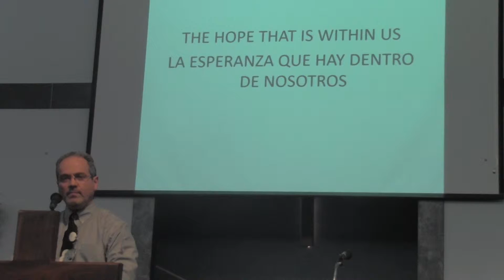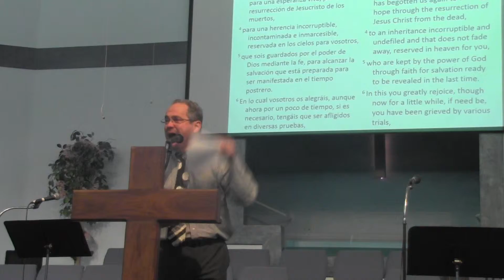Pastor. Julio Calderin,Esperanza que hay dentro de nosotros, Iglesia Bautista Vida Eterna.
Sufrimiento,pobreza, enfermedades, es una lucha que nos afecta a todos, El mismo Señor Jesucristo nos lo dijo en Mateo 26:11 PORQUE SIEMPRE TENDREIS POBRES CON VOSOTROS. Pero hay una gran diferencia en los creyentes, es que tenemos a La roca que es Cristo Jesus, Somos guardados por el poder del Espiritu Santo.